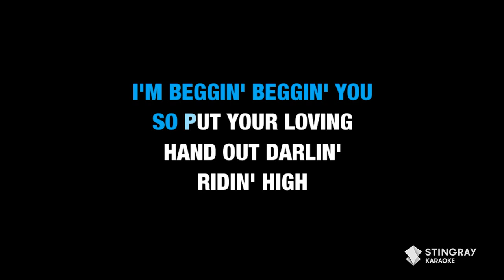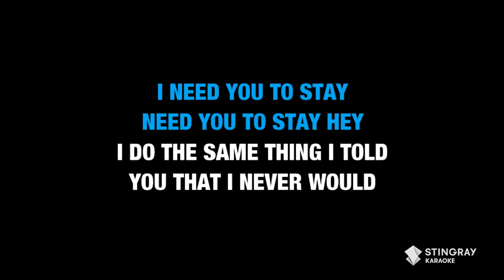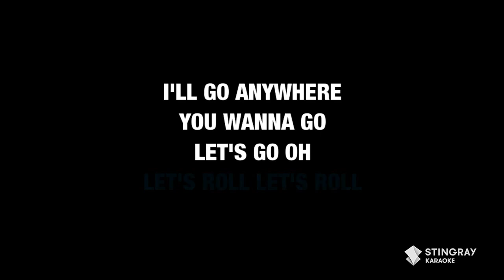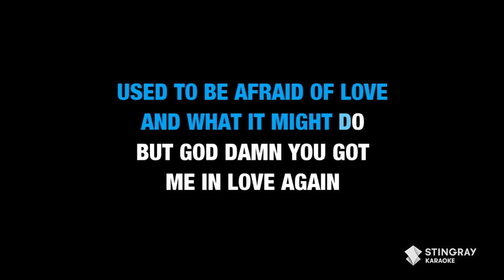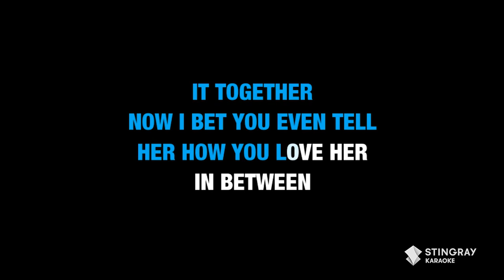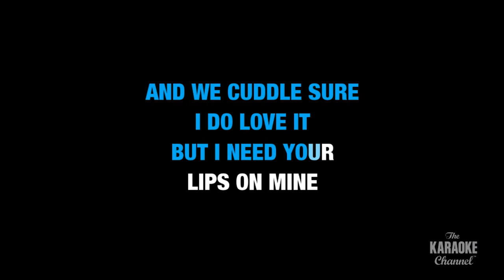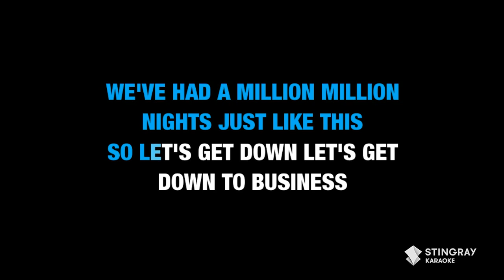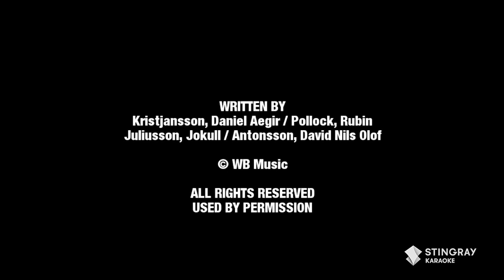☀️ 2 HOURS BEST MUSIC OF 2020/2021 - Måneskin, Post Malone, Doja Cat, Billie Eilish, Maroon 5 & More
Sing the Top Hits from 2021, 2020 and before in this 2 Hours Karaoke Medley right here on@StingrayKaraoke. Which song in your favorite? for more karaoke songs with lyrics only on the Stingray Karaoke Youtube channel.

⭐  BEST MUSIC OF 2020 AND 2021 | Karaoke With Lyrics presented by  @StingrayKaraoke

1. Maneskin - Beggin' 0:00
2. Post Malone - Motley Crew 3:42
3. Doja Cat & The Weeknd - You Right 6:51
4. Maroon 5 feat. Megan Thee Stallion - Beautiful Mistakes 9:53
5. Billie Eilish - NDA 13:11
6. The Kid LAROI & Justin Bieber - Stay 16:30
7. Jonas Brothers & Marshmello - Leave Before You Live Me 18:57
8. Tate McRae & Khalid - Working 21:39
9. P!NK - All I Know So Far 25:18
10. Dua Lipa feat. Da Baby - Levitating 30:00
11. Florida Georgia Line & Nelly - Lil Bit 33:38
12. Maroon 5 - Lost 37:01
13. Jessie J - I Want Love 40:03
14. Nightbirde- It's OK (Maple House Sessions) 43:26
15. Lorde - Solar Power 47:31
16. Dua Lipa - Love Again 50:57
17. Billie Eilish - Lost Cause 55:11
18. Gabby Barrett - The Good Ones 58:39
19. Bruno Mars - Talking To The Moon (Piano Version) 1:02:14
20. Machine Gun Kelly & blackbear - My exs best friend 1:05:57
21. Olivia Rodrigo - deja vu 1:08:31
22. Pop Smoke - What You Know About Love 1:12:14
23. Bella Poarch - Build A Bitch 1:14:54
24. J Cole, 21 Savage & Morray - m y  l i f e 1:17:03
25. J Cole - a m a r i  1:20:46
26. Ashe & FINNEAS - 'Till Forever Falls Apart 1:23:27
27. Doja Cat feat.SZA - Kiss Me More 1:27:21
28. Polo G - RAPSTAR 1:30:50
29. Lil Nas X - MONTERO (Call Me By Your Name) 1:33:46
30. Billie Eilish - Your Power 1:36:04
31. Tate McRae - You Broke Me First 1:40:10
32. Tiësto - The Business 1:43:02
33. Justin Bieber feat. Daniel Caesar & GIVEON - Peaches 1:45:48
34. Bruno Mars, Anderson Paak & Silk Sonic - Leave The Door Open 1:49:09
35. Twenty Ones Pilots - Shy Away 1:53:10
36. Ariana Grande - POV 1:56:06
Bonus song:
37. Kaleo - Way Down We Go 1:59:29